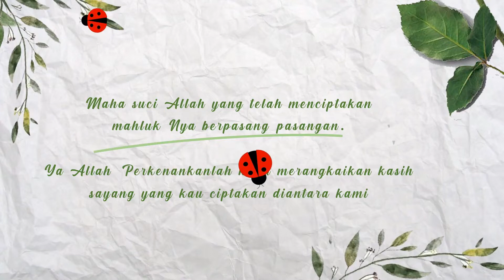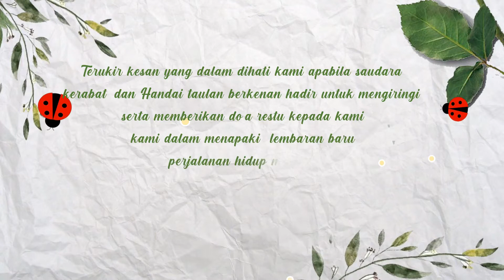Download Gratis Template Video Undangan Pernikahan Digital Kosong / Tanpa Teks V22 Tema Islam Syari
Daftar Harga (Bagi Yang Gak Mau Repot Edit & Download) :
Template PPT = Rp. 100K/20 PPT
Jasa pembuatan Video Undangan = Rp. 50K/Video Undangan (Bisa Custom atau Mix)

Thanks,
Sam